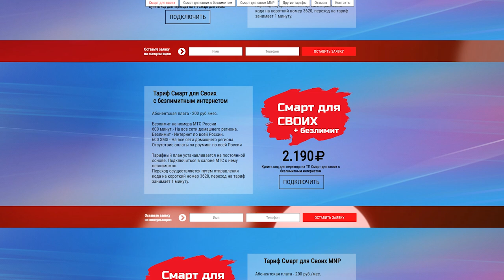Himan VS Максим Шубин в Standoff 2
Himan VS Максим Шубин в Standoff 2, битва ютуберов химан против Это реально интересно в игре стандофф 2, хаймен